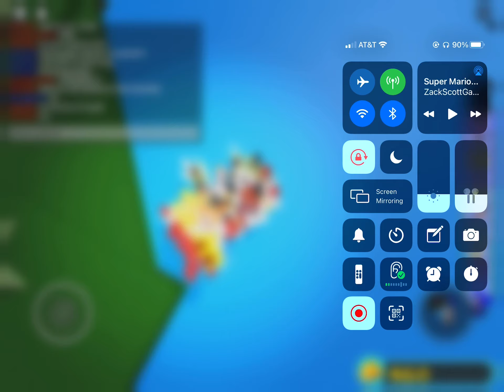Build a boat for treasure episode 3 - this is one crazy boat :D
Thanks to swag (aka SwagDabJ) for helping me with this series!